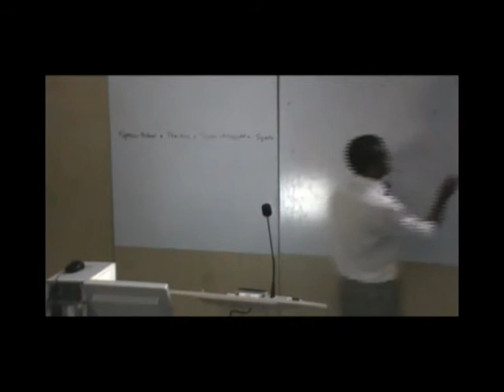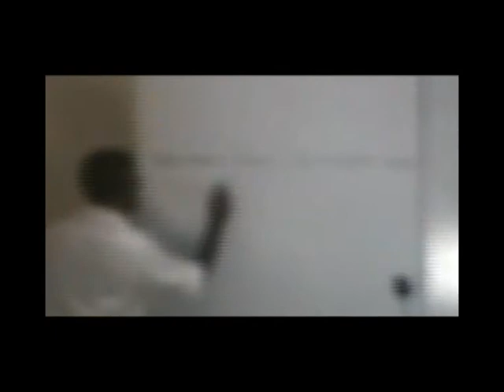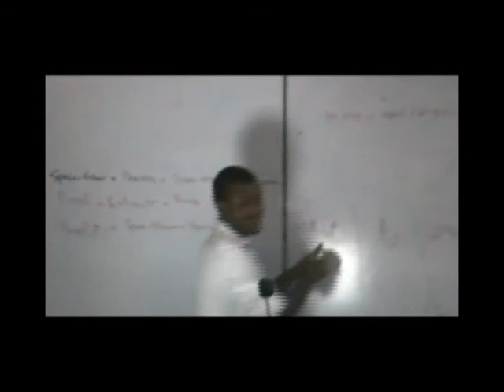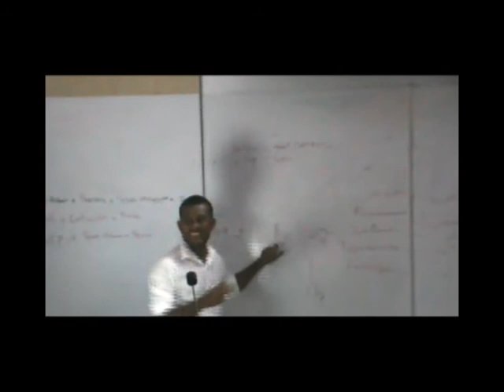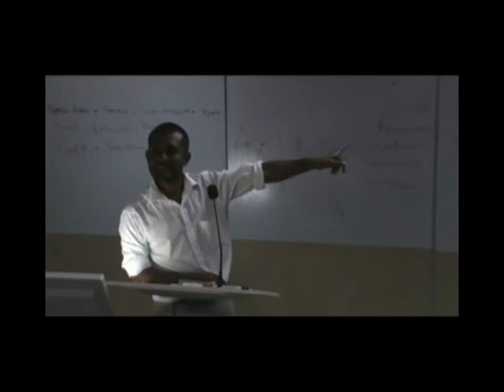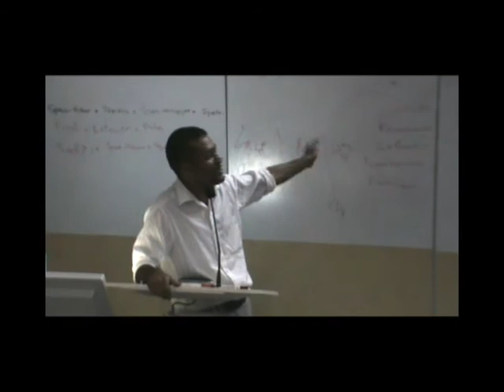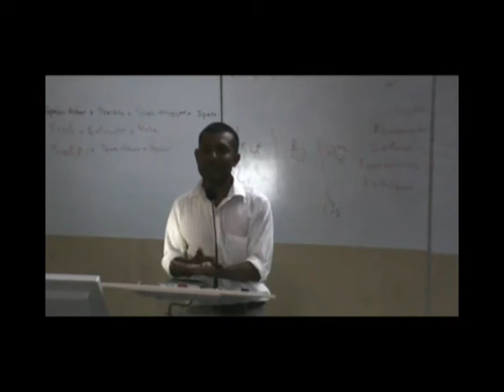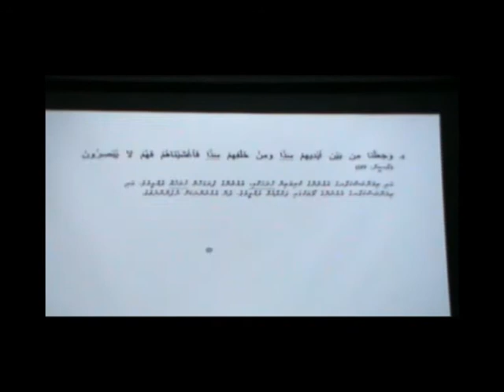space by ahmed nazim sattar (PART 6)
finding what Space is using the methodology of Islamic philosophy...